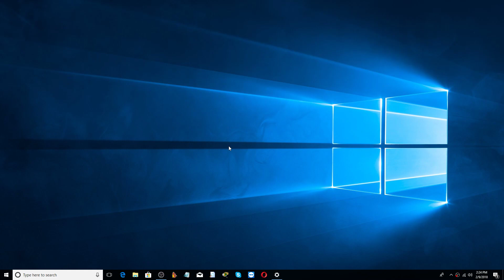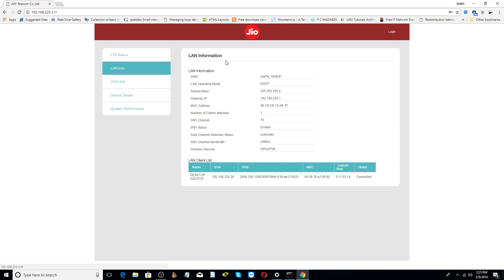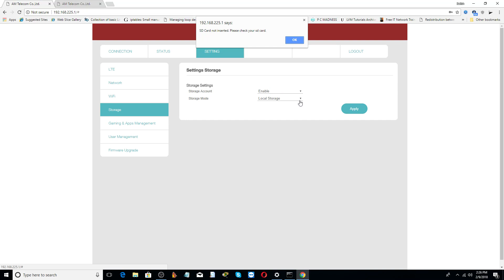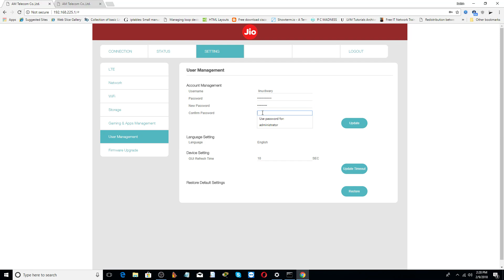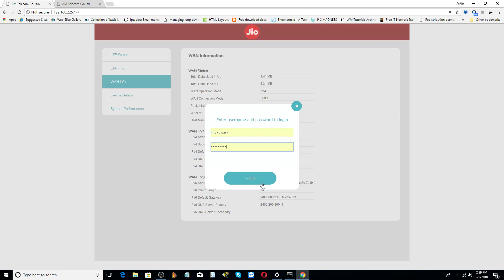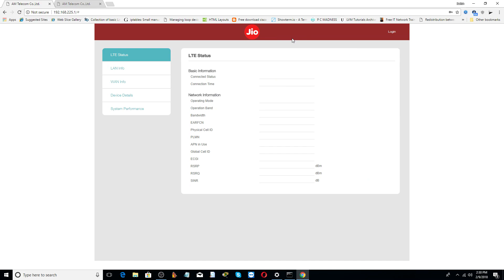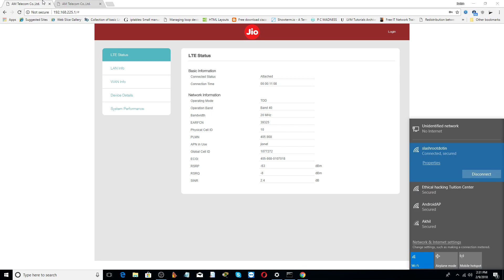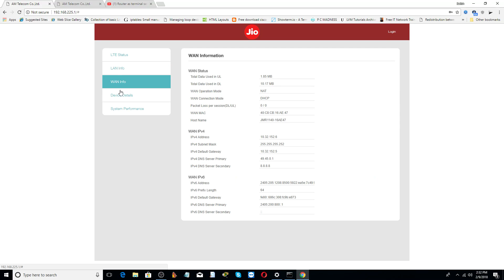How to setup and configure JioFi4 Device using JioFi Device IP Address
How to setup and configure JioFi4 Device.
how to change JioFi username and password.
how to change Jiofi wii-fi name.
how to change JiFii wii-fi password.
how to know JioFi device ip address.

keep watching My Youtube Channel SLASHROOTDOTIN for all technical videos on all certification exams like ccna ccna-security RHCSA RHCE RHCSS RHCA RHCVA CEH Cloud Computing Virtualization RAID LVM Wordpress Drupal Joomla Oscommerce Linux Administration cyber Security Internet Security Network security Windows Server 2003 windows server 2008 windows server 2012 windows server 2016 windows7/8/10 and you will also get android security videos here along with Linux Security and Server Security.